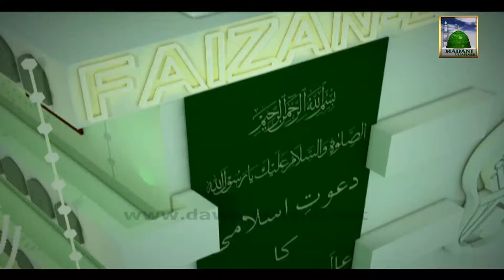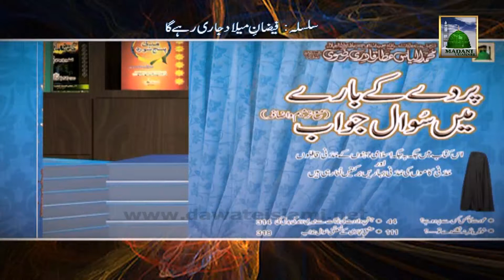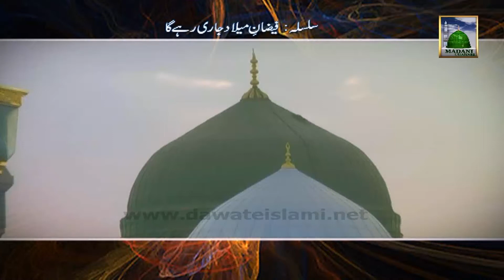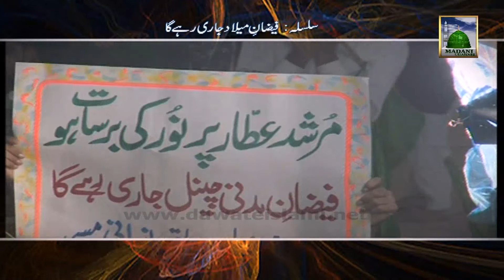Faizan e Milad Jari Raheyga 05 Rabi ul Awal 1431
Shaikh e Tareeqat Ameer e Ahle Sunnat Maulana Ilyas Qadri distributed very good Madani Pearls about - Rabi ul Awal - in one of the famous Program of Madani Channel namely; Madani Muzakra.